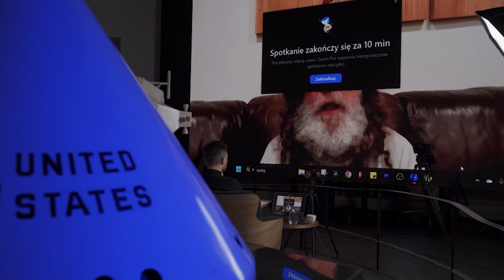When Physics Meets Mind: Quantum Still Won’t Grant Free Will | Robert Sapolsky